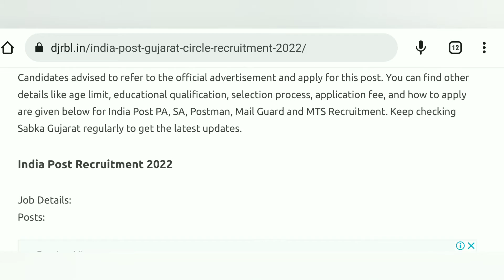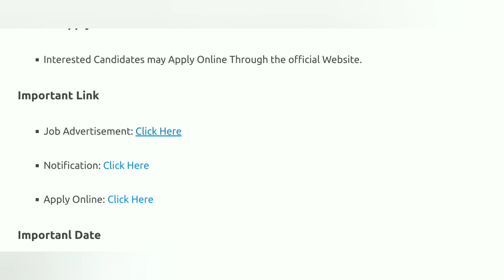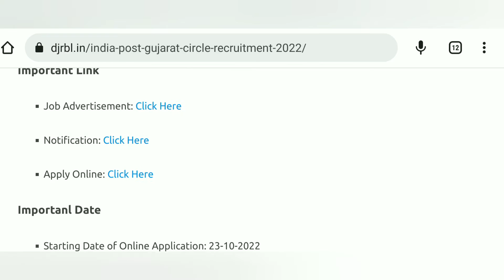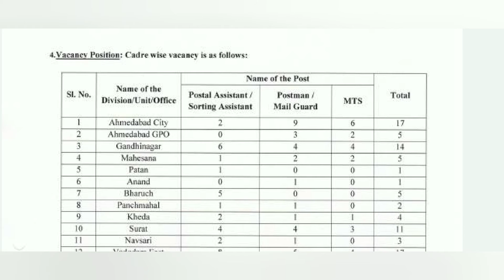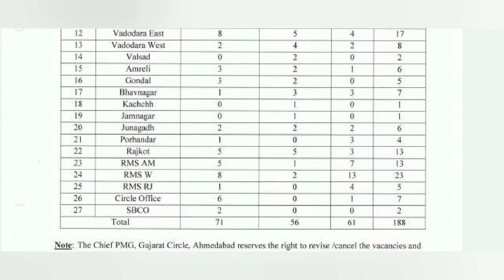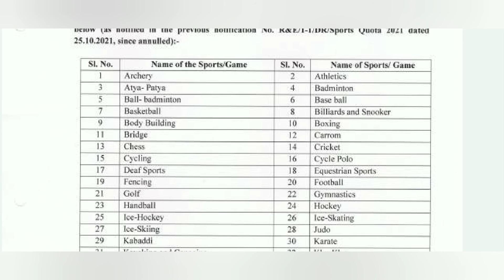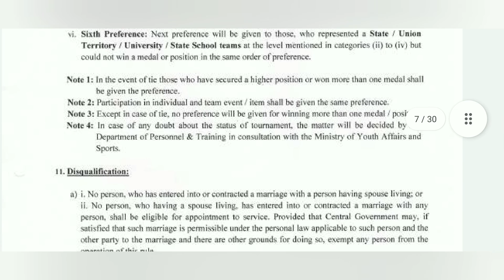India Post Gujarat Circle Recruitment 2022|ગુજરાત પોસ્ટ વિભાગમા ધોરણ 10 પાસ અને 12 પાસ માટે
ગુજરાત પોસ્ટ વિભાગમા ધોરણ 10 પાસ અને 12 પાસ માટે 188 જગ્યા પર સ્પોર્ટસ કવોટામા પોસ્ટમેન અને પોસ્ટલ આસીસ્ટન્ટની ભરતી બહાર પડી છે. પરીક્ષા વગર સીધી મેરીટ પર ભરતી છે. પગારધોરણ પણ સા રુ છે. ફોર્મ ભરવાની તારીખ 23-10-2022 થી 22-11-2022 સુધી છે. આ ભરતીની તમામ માહિતી * લીંક પરથી મળી રહેશે.

લાગુ પડતુ હોય તેવા તમામ મિત્રોને શેર કરો.ઘણા મિત્રો આ ભરતીની રાહ જોતા હોય છે.🙏